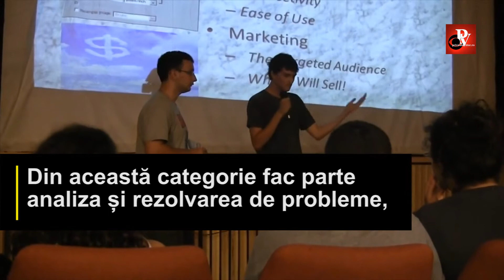CÂND SE MATURIZEAZĂ CREIERUL ?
Chiar dacă devenim majori la 18 ani, creierul continuă să se dezvolte până în jurul vârstei de 25 de ani.
Creierul continuă să fie modelat pe întreg parcursul vieții, nu prin creșterea de celule noi, ci prin formarea de noi conexiuni sau renunțarea la unele existente.
Creierul se maturizează ”din spate în față”, cortexul prefrontal fiind ultimul care-și încheie dezvoltarea.
Cortexul prefrontal este responsabil pentru gândirea de ordin superior, numită funcție executivă. Din această categorie fac parte analiza și rezolvarea de probleme, planificarea complexă, gândirea organizată, dezvoltarea personalității și controlul impulsurilor.
Zonele creierului responsabile cu recompensele sunt mai active în perioada adolescenței, dar revin la niveluri normale spre 25 de ani, permițând o calitate sporită a managementului de risc.
Vizitează și află mai multe informații despre cogniția umană.